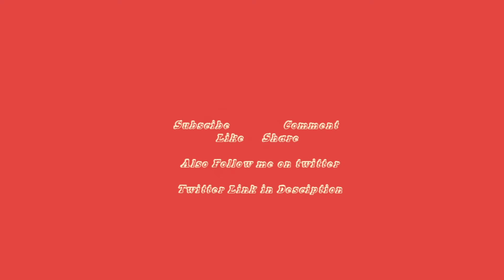Minecraft | BattleMode With You | Hailey The Beast vs The Shovel!!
Evan faces against you guys in Minecraft BattleMode. Evan faces DGeezy82, HaileyG06 and LadyEmG6 in a Fierce battle over loot lel. I hope you enjoy and if you did be sure to leave a quick like! I appreciate it!
Let me know if you want to be in Episode 2 of this series! Comment your PSN down below. Do Note I can Play with you from PS3/4, but I can only record PS3.

DGeezy82 's Twitter!